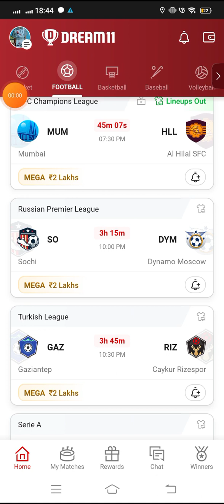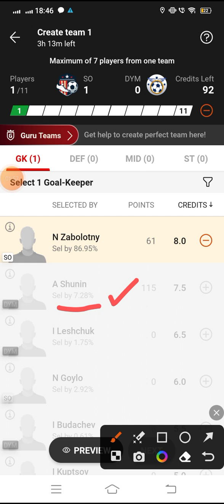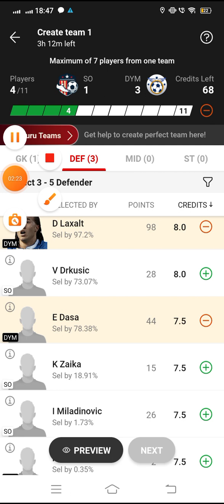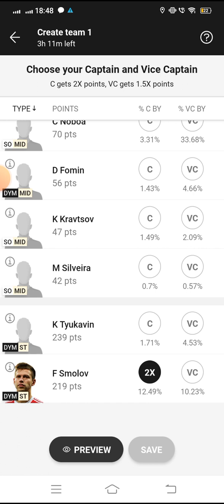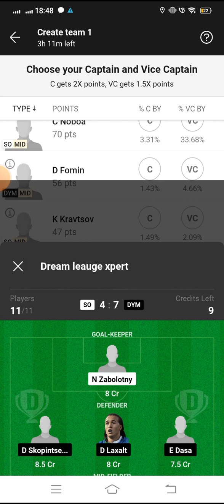SO vs DYM Dream11 Football Match...Sochi vs Dynamo Moscow... Russian Premier League...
*Your Quarries*

SO vs DYM best playing XI
SO vs DYM playing 11
Updates on playing 11 for SO vs DYM
Latest news on playing 11 of SO
latest news of playing 11 of DYM
SO VS DYM dream11 Team
SO VS DYM best players
SO VS DYM
SO vs DYM dream11
SO VS DYM russian premier league match dream 11 Team
Sochi vs Dynamo Moscow
SO vs DYM Dream 11 football match
SO vs DYM Dream11 Prediction
SO vs DYM Dream11 football